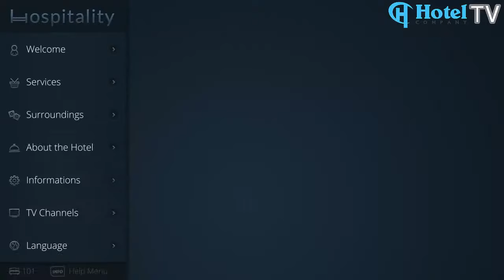Cloud-Based Interactive Hotel TV System - Cloud Hospitality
A system for Hotel TV's and digital signage. Maximize the potential of your establishment with Unyk TV.